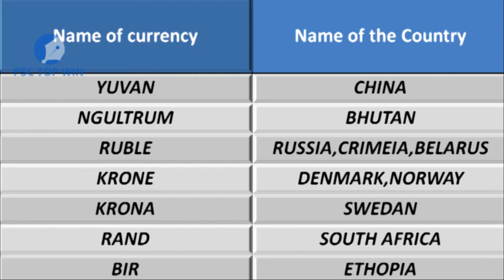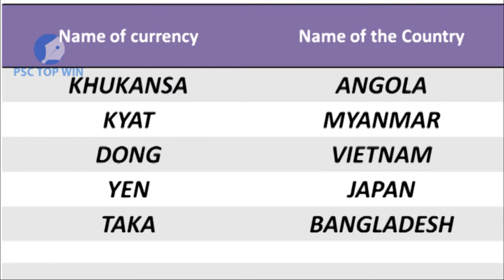One mark sure in Kerala PSC LDC/DEGREE LEVEL | നാണയങ്ങളും രാജ്യങ്ങളും | coins and countries